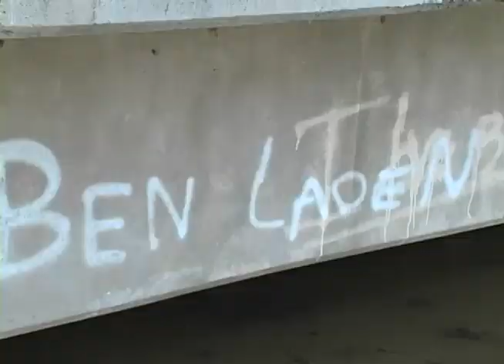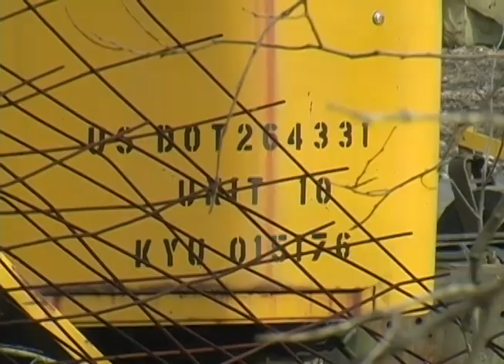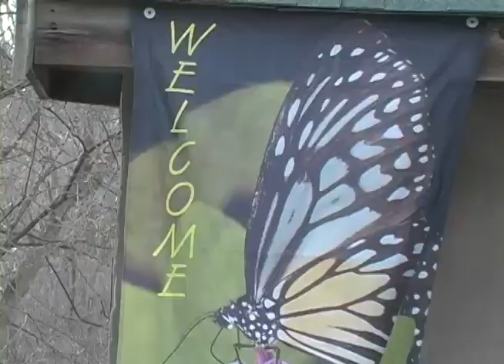Chris Knight "Send A Boat" flood video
March 2011 Ohio River flood video from California to Oneonta, Ky. This video is part of a patv show I produce called "Primordial Soup". This program was called "High Water in Campbell County". This video documents the March 2011 Ohio River flood and it's effects in Campbell County. To find out about Chris Knight tour dates, cd's and merchandise please check out

Song: "Send A Boat"
Album: "Pretty Good Guy"
Artist: Chris Knight

Pictures on the wall, bible in her hand,
Children never call, she misses her old man.
Rain on the window, quite as a tear
And if you never felt 'em, never know they're here.

Someone's cryin' in the hall.
Good Lord, help us all
While we try to stay afloat.
If you would, Lord, send a boat.

Holes in the wall, bottle by his bed.
Holes in his past, empty as his head.
He's younger when he dreams, he's older than his years
And if he never wakes up, he'll know why he's here.

The writing's on the wall, there's a bruise on his face.
Daddy's come and go, momma's on a date.
He's just cold and hungry, playin' ain't no fun
And if he ever grows up, he'll get him a gun.